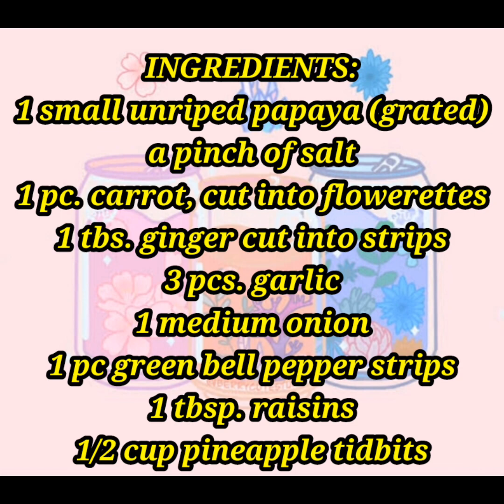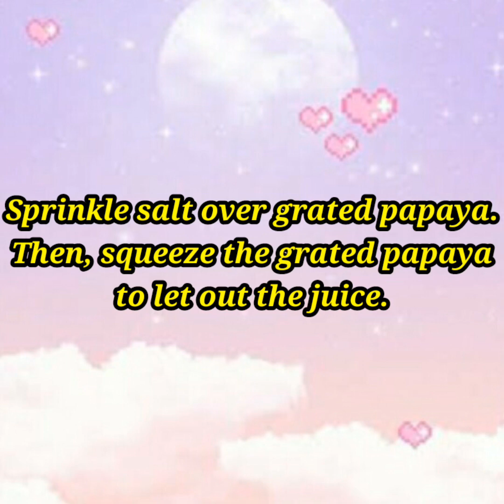Yummy Atcharang Papaya 👌🌸💙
Food Preservation
Home Economics 6
Atcharang Papaya